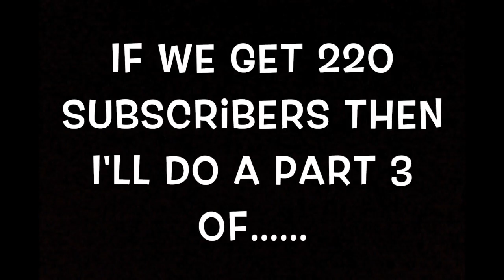Fnaf Lego StopMotion Preview part 2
This video is about Fnaf Lego StopMotion Preview part 2